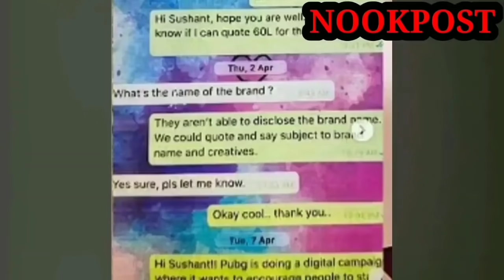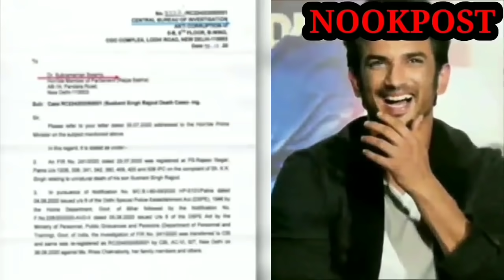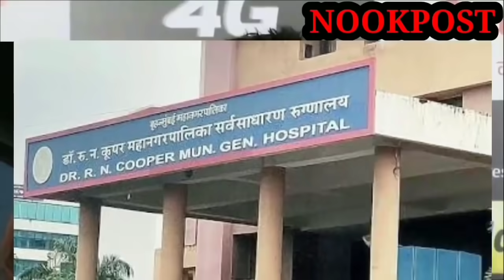What cbi got from mobile tower with the help of israeli technology in Sushant case | NOOK POST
In the Sushant singh rajput case, what the cbi got from the mobile tower with the help of israeli technology. It is being told that anandi dhawan has been questioned by the cbi besides she wants to know about the activities of that day around sushant singh rajput's house from the mobile tower. Please watch video.